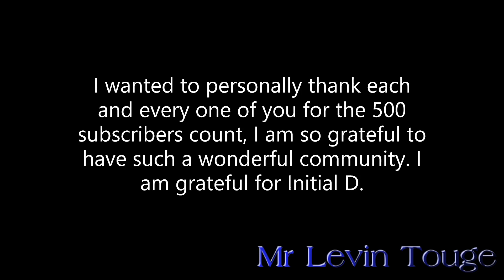Initial D Final Stage End Credits but it has Battle Stage animation